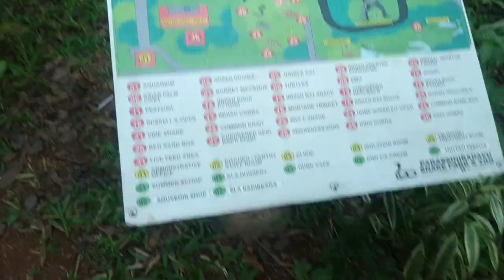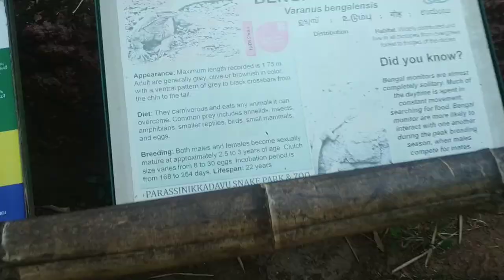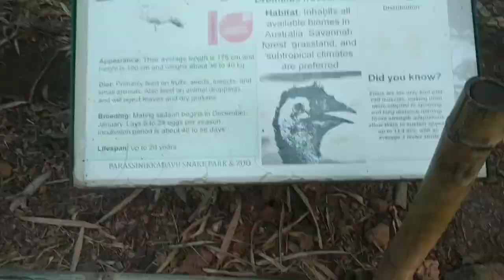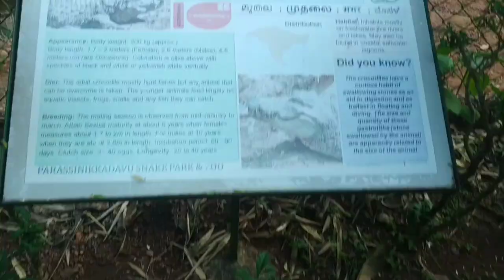parassinikkadavu snake park /mini zoo / kannur/Aminas world